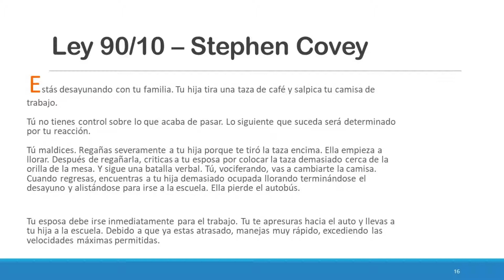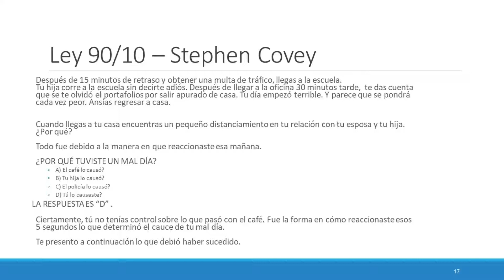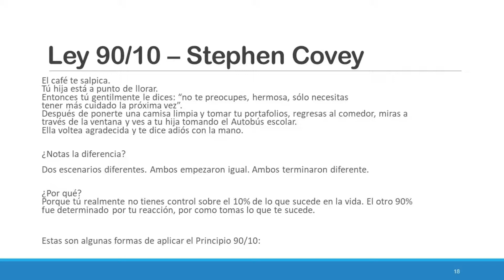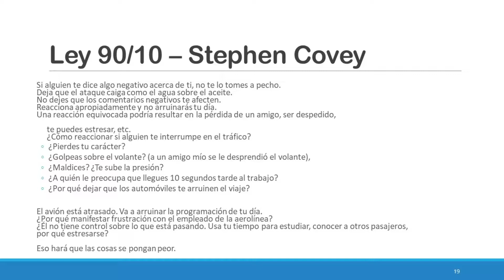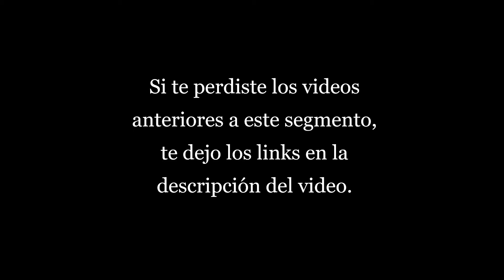Inteligencia emocional Tercera parte Ley 9010 de Stephen Covey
Ya llegamos a la tercera parada del viaje hacia la Inteligencia Emocional: hoy veremos la Ley 90/10 de Stephen Covey.